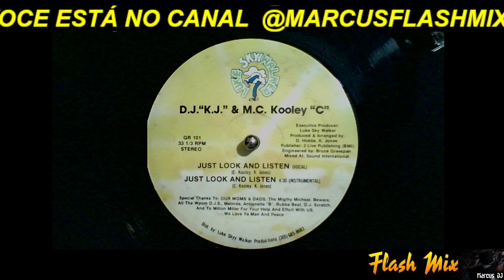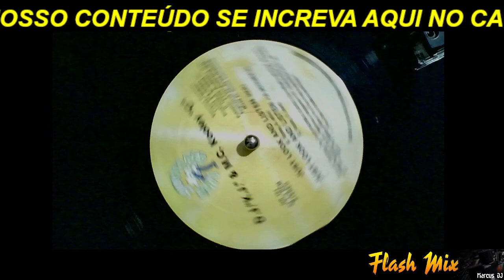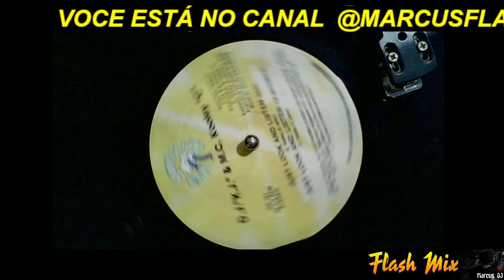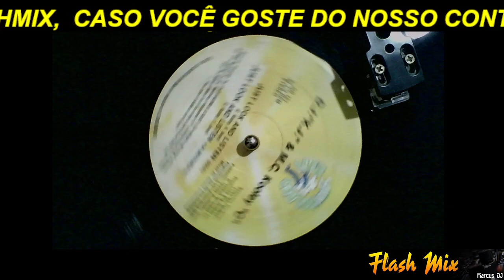D.J. K.J. & M.C. Kooley C - Just Look And Listen (Instrumental)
D.J. K.J. & M.C. Kooley C* – Just Look And Listen / Sheryl & Donna
Label: Luke Skyywalker Records – GR-101
Format: Vinyl, 12", 33 ⅓ RPM, Stereo
Country: US
Released: 1986
Genre: Hip Hop
Style: Bass Music, Miami Bass

Distributed By – Luke Skyy Walker Productions
Mastered At – Miami Tape Inc.
Pressed By – Prosound, Inc.
Mixed At – Sound International
Published By – 2 Live Publishing
Arranged By, Producer – D. Hobbs, K. Jones
Engineer – Bruce Greespan
Executive-Producer – Luke Sky Walker
Written-By – C. Puckett* (tracks: B1, B2), K. Jones (tracks: A1, A2, B1, B2), C. Kooley (tracks: A1, A2)
First pressing with the instrumental to "Sheryl & Donna". All later pressings have a radio, and rated XXXXX version, and no instrumental.